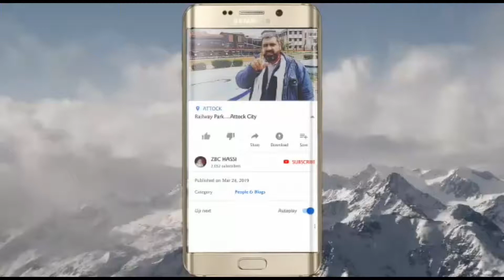Ashnan Ghat & Hindu Temple...Akora Khattak...Urdu Hindi ..Urdu Hindi...Nowshera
اشنان گھاٹ۔۔۔
دریائے کابل میں اشنان کرنے کی جگہ
یہاں پر غسل کیا جاتا تھا 'اپنے گناہ دھوئے جاتے تھے' دعائیں مانگی جاتی تھیں' پھول پھینکے جاتے تھے ' کھانا پینا لایا جاتا تھا۔ خواتین کے لیے علیحدہ جگہ مختص کیا گیا تھا۔
اب بھی جب پانی کی سطح کم ہو تو غسل خانوں کی  نشانیاں نظر آتی ہیں۔
ہندوؤں کا مندر۔۔
یہ مقفل ہے۔محلہ قریشاں میں واقع ہے۔
اکوڑہ خٹک۔
Ashnan Ghat...Kabul River
Hindu bathing place to purify their souls.
Ashnan in Kabul River i.e holy bathing .These bathing place is only visible when water level is low.Specific bathing area was reserved for Hindu women.
This Ghat is situated in Akora Khattak.

Abandone Hindu temple...Akora Khattak
It is locked now a days.
It is situated in Mohallah Qureshi...Akora Khattak